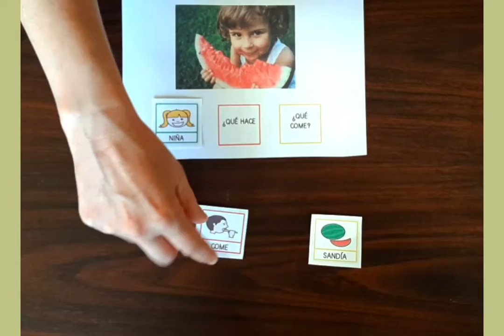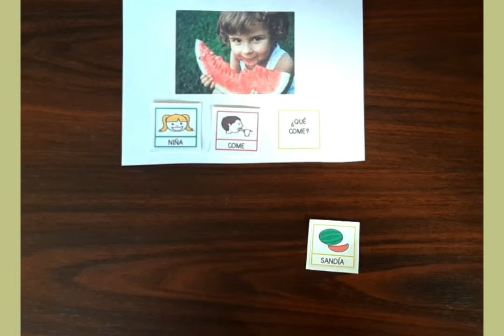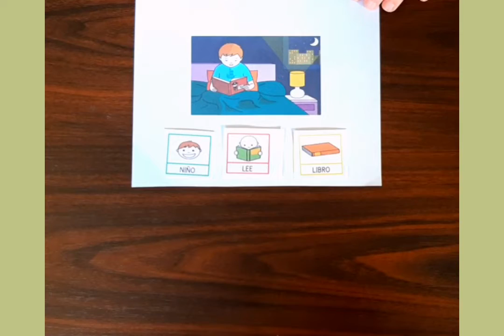PLAN ESPECÍFICO: Observa, responde y forma la oración Nivel medio mayor